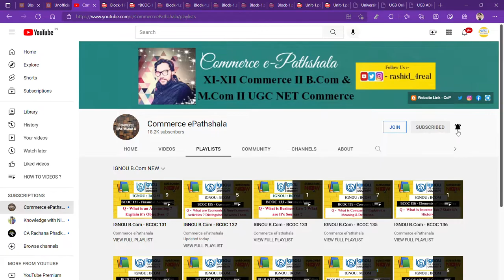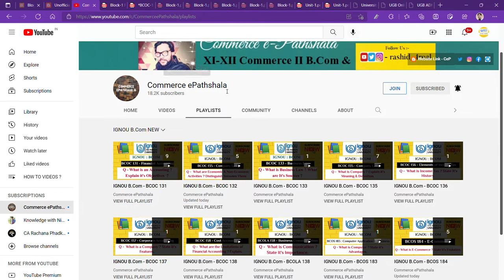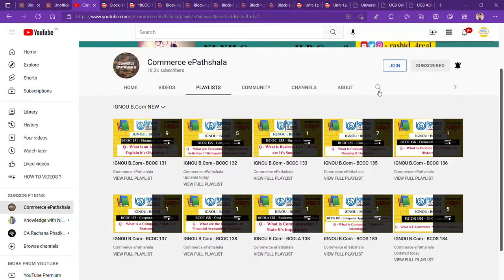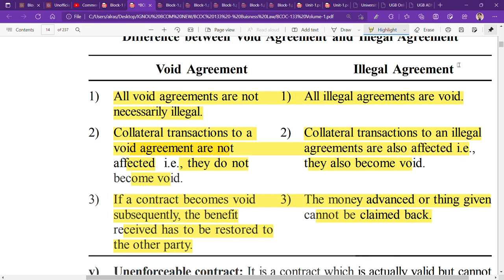IGNOU : BCOM : BCOC 133 : Q - STATE THE DIFFERENCE BETWEEN VOID AGREEMENT & ILLEGAL AGREEMENT.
Commerce ePathshala
IGNOU : BCOM : BCOC 133 : Q - STATE THE DIFFERENCE BETWEEN VOID AGEEMENT & ILLEGAL AGREEMENT.